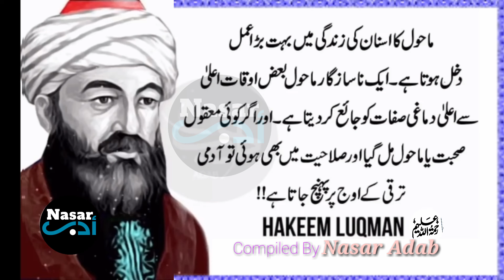3 Woman will bring wealth in house Luqman Hakeem Quotes || Nasar Adab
3 Woman will bring wealth in house Luqman Hakeem Quotes || Nasar Adab

THANKS